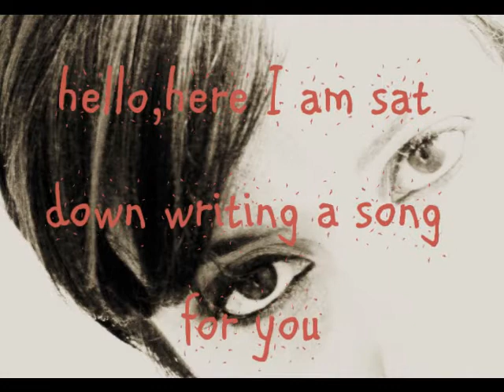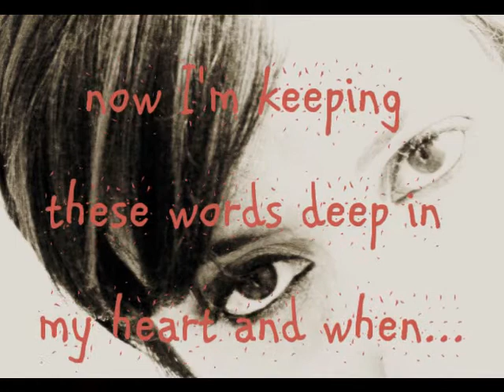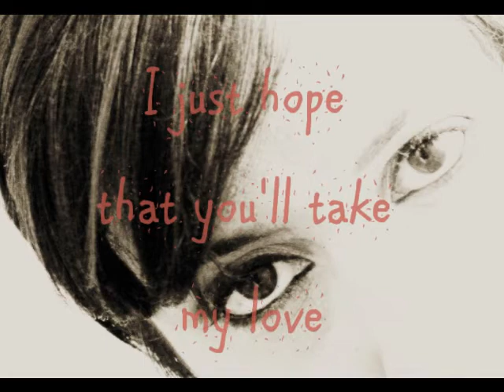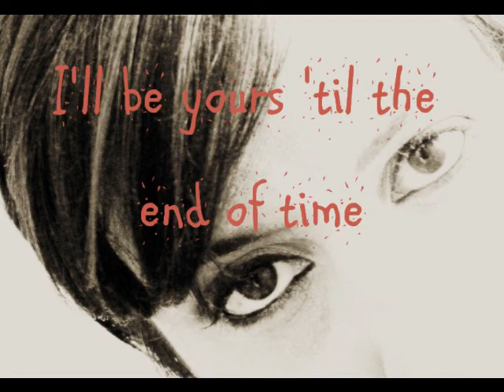I don't know-Rose